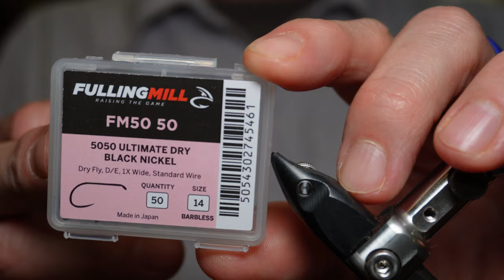CDC (Cul De Canard): como montar unas alas para moscas secas? - Estilo Tomas Gil Alvarez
CDC es de sus siglas en francés, una pluma que se obtiene del pato y en particular de aquellas cercanas a la glándula Peern, por la espalda del mismo cerca de su traste o culo. Por eso también se le conoce en español como culo de pato. En este video enseño una manera para montar las alas de mosca seca que flotan muy bien, es eficiente y rapido de montar. Es el estilo preferido de Tomas Gil Alvarez.